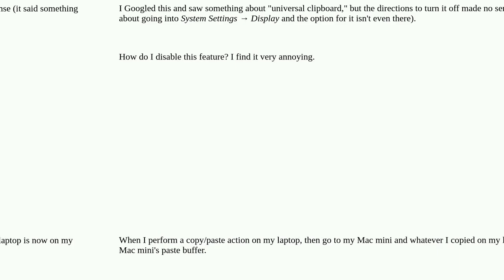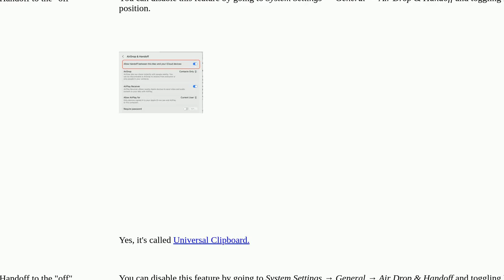Apple: How can I disable my other Mac mini's clipboard history syncing with my laptop's clipboard...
How can I disable my other Mac mini's clipboard history syncing with my laptop's clipboard history?

A special thanks goes out to the community

  macos copy-paste